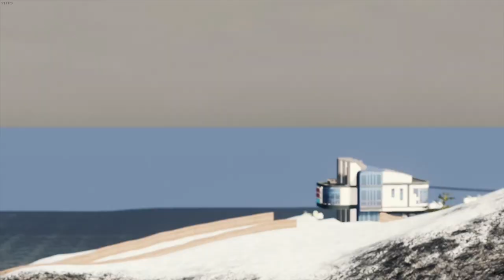Hexagon #54 - Extension of the Ski Area and Coniferous Forest - Cities Skylines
TheFatRat - The Calling (feat. Laura Brehm)